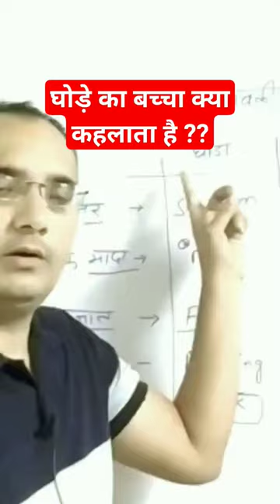घोड़े से सम्बन्धित सामान्य शब्दावली।। घोड़े का बच्चा क्या कहलाता है ?Dr Suresh Jangir